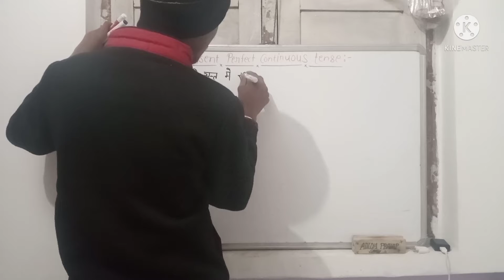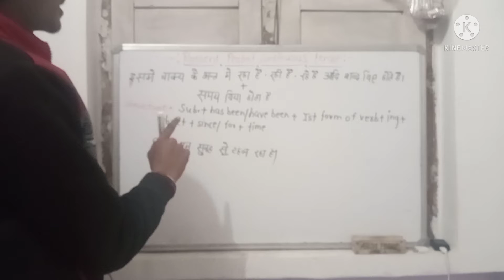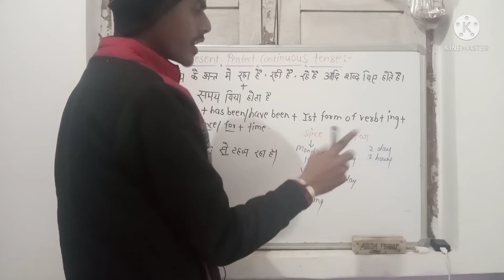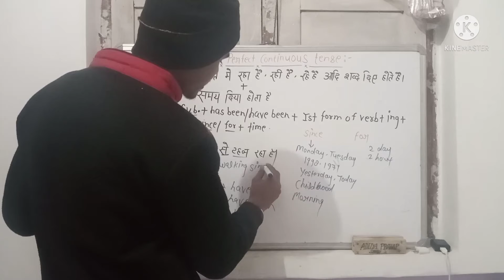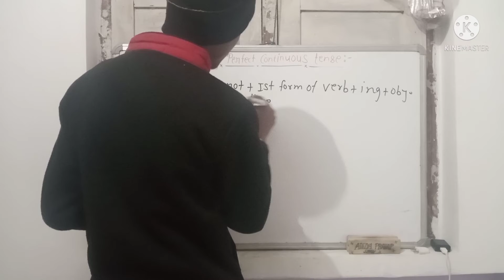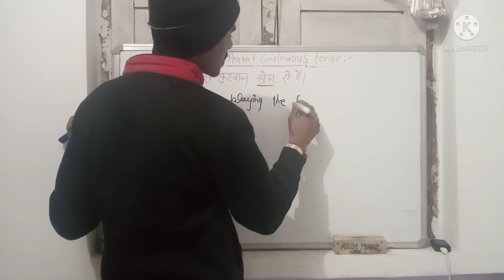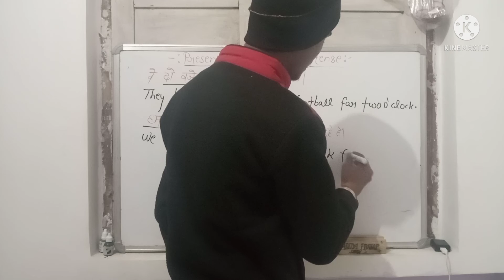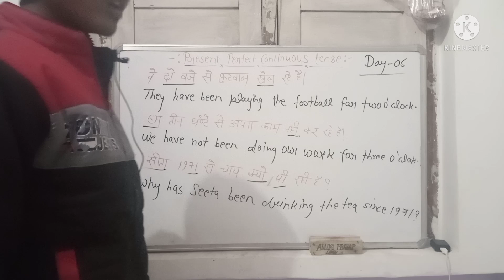Present perfect continuous tense in english grammar by aditya sir on youtube channel balaji institu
Present perfect continuous tense in english grammar by aditya sir  on youtube channel balaji institute